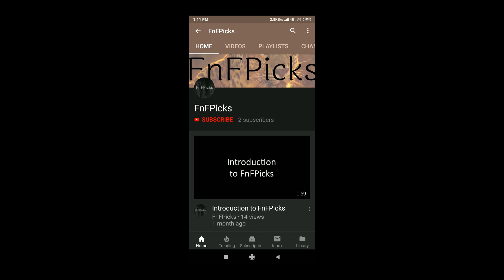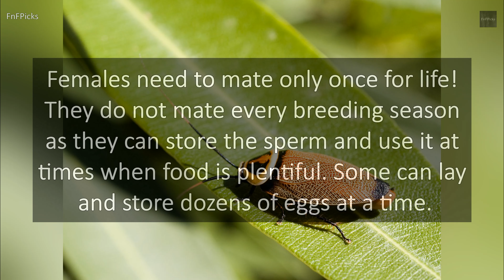Cockroach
Today's FnFPicks AnimalOfTheDay is Cockroach (Blattodea)

DidYouKnow A cockroach can hold its breath for 40 minutes and can survive submerged under water for half an hour! Cockroaches often hold their breath to help regulate their loss of water.

ORGANISM CLASSIFICATION:
Kingdom: Animalia
Phylum: Arthropoda
Subphylum: Hexapoda
Class: Insecta
Superorder: Dictyoptera
Order: Blattodea